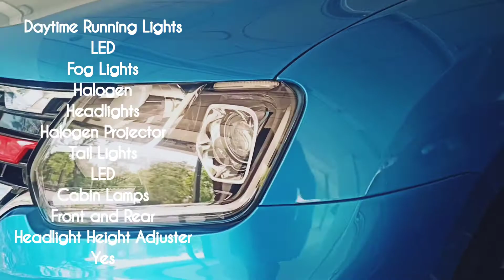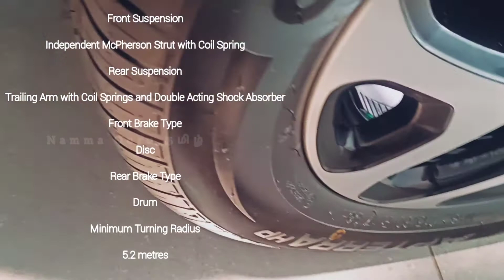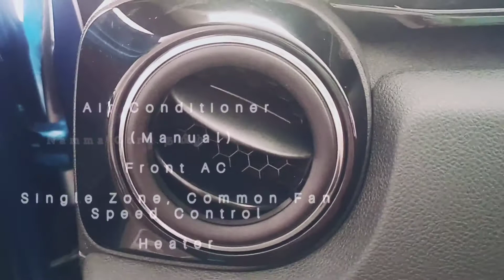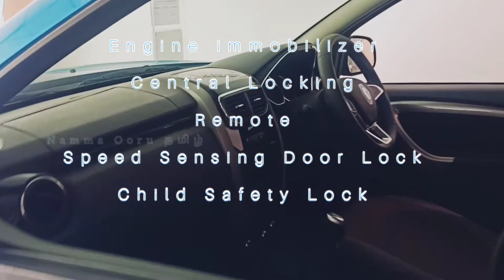Renault Duster RXS Turbo 2021 ❤️ / 1330 cc🔥🔥 Engine Power / Price 12.26 Laks / Hills Riding 😎/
Specifications Video

👍 Engine

1330 cc, 4 Cylinders Inline, 4 Valves/Cylinder, DOHC

Engine Type

1.3 H5Ht

Fuel Type

Petrol

154 bhp @ 5500 rpm

254 Nm @ 1600 rpm

Mileage (ARAI)

16.42 kmpl

Driving Range

821 Km

Drivetrain

FWD

Transmission

Automatic (CVT) - 7 Gears, Manual Override

Emission Standard

BS 6

Turbocharger/Supercharger

Turbocharged

Others

Idle Start/Stop

👍 Suspensions, Brakes, Steering & Tyres

Front Suspension

Independent McPherson Strut with Coil Spring

Rear Suspension

Trailing Arm with Coil Springs and Double Acting Shock Absorber

Front Brake Type

Disc

Rear Brake Type

Drum

Minimum Turning Radius

5.2 metres

Steering Type

Power assisted (Hydraulic)

Wheels

Alloy Wheels

Spare Wheel

Steel

Front Tyres

215 / 60 R17

Rear Tyres

215 / 60 R17

Engine & Transmission

Engine

1330 cc, 4 Cylinders Inline, 4 Valves/Cylinder, DOHC

Engine Type

1.3 H5Ht

Fuel Type

Petrol

154 bhp @ 5500 rpm

254 Nm @ 1600 rpm

Mileage (ARAI)

16.42 kmpl

Driving Range

821 Km

Drivetrain

FWD

Transmission

Emission Standard

BS 6

Turbocharger/Supercharger

Turbocharged

Others

Idle Start/Stop

Dimensions & Weight

Length

4360 mm

Width

1822 mm

Height

1695 mm

Wheelbase

2673 mm

Ground Clearance

205 mm

Capacity

Doors

5 Doors

Seating Capacity

5 Person

No of Seating Rows

2 Rows

Bootspace

475 litres

50 litres

Front Suspension

Rear Suspension

Front Brake Type

Disc

Rear Brake Type

Drum

Minimum Turning Radius

5.2 metres

Steering Type

Power assisted (Hydraulic)

Wheels

Alloy Wheels

Spare Wheel

Steel

Front Tyres

215 / 60 R17

Rear Tyres

215 / 60 R17

👍Safety

Airbags

2 Airbags (Driver, Passenger)

Middle Rear Head Rest

Braking & Traction

Traction Control System (TC/TCS)

👍 Locks & Security

Engine immobilizer

Central Locking

Remote

👍Instrumentation

Instrument Cluster

Analogue - Digital

Trip Meter

Electronic 2 Trips

Average Fuel Consumption

Average Speed

Clock

Digital

Gear Indicator

Shift Indicator

Tachometer

Analogue

Manufacturer Warranty -

Battery Warranty (Kilometres)

No

Warranty (Years)

2

Warranty (Kilometres)

50000